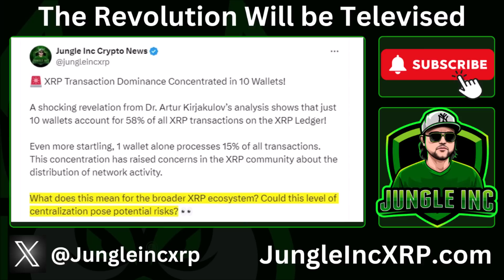🚨 Ripple XRP's Biggest Secret Revealed: 10 Wallets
🔥 XRP Ledger Transaction Breakdown: 58% of Transactions from 10 Wallets?! | Arbitrage & Trust Line Bots Explained 🔥

In today’s video, we take a deep dive into a recent discovery by Dr. Artur Kirjakulov that has sparked conversation in the XRP community! His data shows that just 10 wallets account for 58% of all transactions on the XRP Ledger (XRPL), raising questions about transaction concentration and its implications for the network. 🧐

What does this mean for the broader XRP ecosystem? Could this level of concentration indicate a potential risk, or is this simply part of how blockchain networks evolve? Let’s break it down:

🔹 Arbitrage & Trust Line Bots: The majority of these transactions are likely generated by arbitrage bots (which help balance market inefficiencies) and trust line bots (but their purpose remains unclear). We’ll explain what these bots do, how they impact the XRPL, and why it’s essential to understand their role in blockchain ecosystems. 🚀

🔹 Clarifying Centralization Concerns: Despite these numbers, this is not necessarily an issue of centralization. We discuss how the concentration of transactions doesn’t mean control over the network and dive deeper into the mechanics behind these stats. Could arbitrage bots be a necessary feature rather than a bug? 🤔

🔹 Community Reactions: Notable community members, like Scam Detective, have weighed in on this revelation. While some worry about centralization, others see it as a sign of blockchain efficiency. We’ll share these perspectives and offer additional analysis. 🛠

🔹 The Future of XRP & the Ledger: As smart contracts come to the XRPL and the ecosystem continues to expand, understanding these dynamics is critical. We explore what this data could mean for developers, projects, and future use cases on the XRP Ledger. 📈

If you're interested in the intricacies of blockchain and XRP transactions, this video is a must-watch! Does this data concern you, or do you think it's just part of the growing blockchain landscape?

▶️  Flappy Bird Free to Play Game on TON:  Join the Jungle Inc Team

Dedicated cryptocurrency educational content creator since 2018, I have been providing in-depth coverage and analysis of the rapidly evolving digital asset landscape. My channel focuses on a wide range of topics, including Bitcoin & major altcoins such as Ethereum, XRP, Cardano, Polkadot, & other Layer 1 smart contract blockchains. I closely follow and discuss emerging regulatory issues surrounding cryptocurrency & blockchain companies, as these developments significantly impact the industry.

Additionally, I explore various use cases for blockchain technology, including decentralized finance (DeFi), payments, gaming, and the tokenization of real-world assets. My content also delves into the importance of interoperability between different blockchain networks, the cyclical nature of cryptocurrency markets, & the rise of Web3 technologies. I provide insights on Layer 2 scaling solutions, which are crucial for the long-term sustainability and mass adoption of blockchain technology.